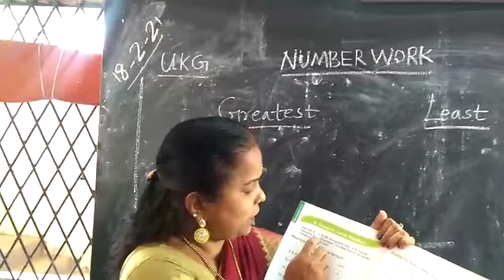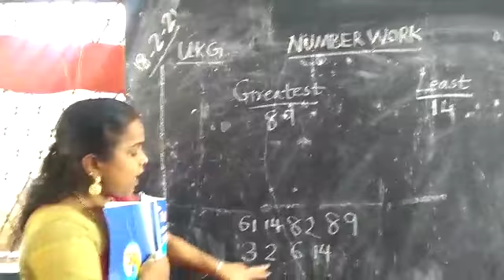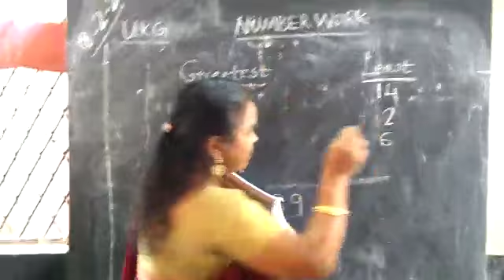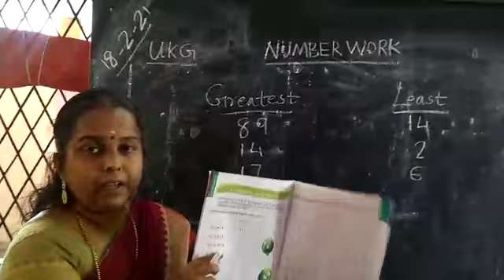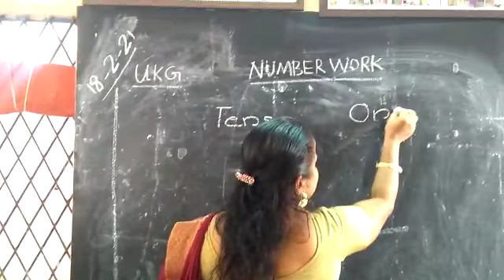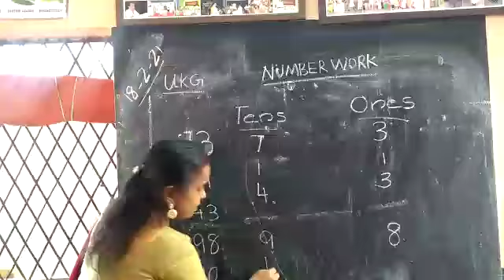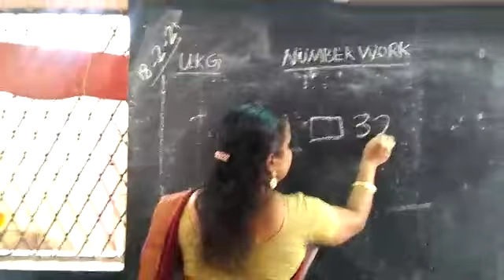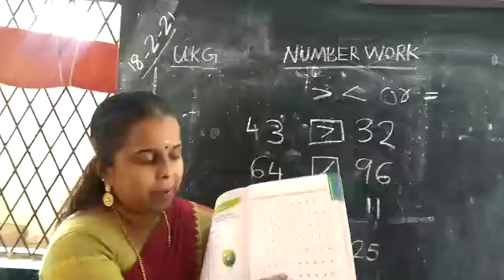ukg NW class 33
Video from Padmini PM